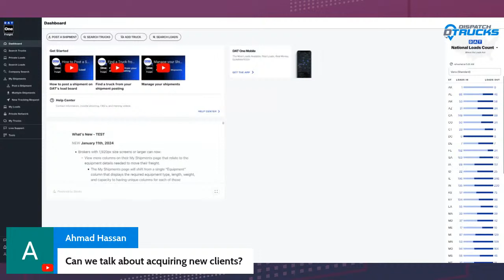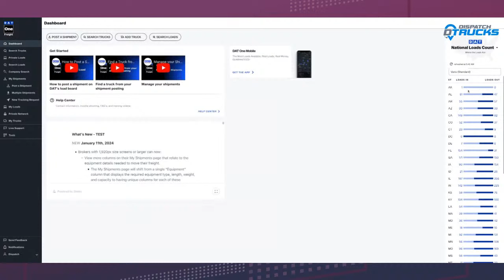How to Use DAT Load Board in 2024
Welcome to the official YouTube channel of Dispatch Trucks! 📈